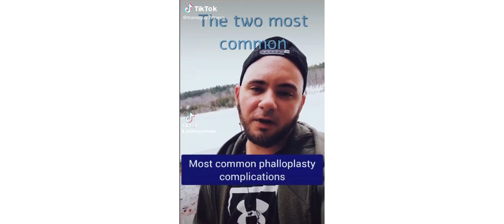Transgender Surgery! Totally worth it*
Sam Lux, Jammidodger, Jazz Jennings, Vicki Lee, Adea Danielle, and a few other familiar friends from Trans TikTok tell us about their experiences with Transgender medicalization, including FtM phalloplasty, MtF vaginiplasty (bottom surgery), double mastectomy (top surgery) and more! Come take a ride with us through this loosey goosey maze of lunacy!